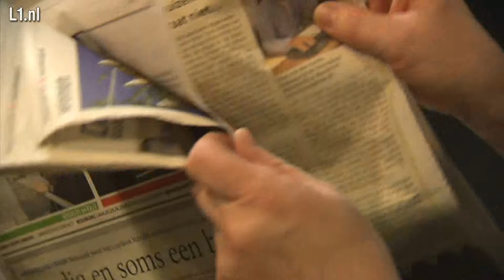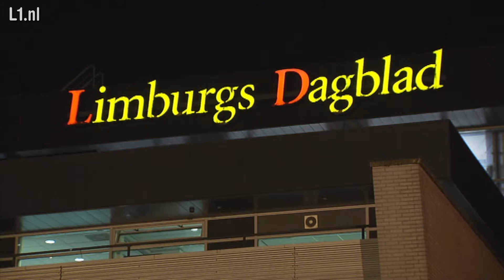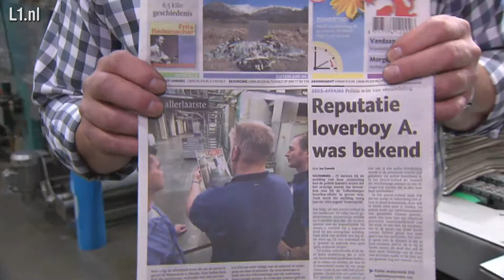Laatste krant gedrukt in Heerlen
Bij drukkerij Nieuwsdruk in Heerlen is het doek gevallen. De laatste krant liep van de persen.